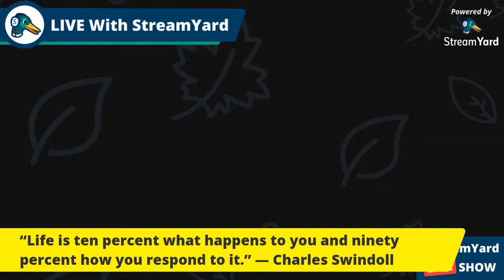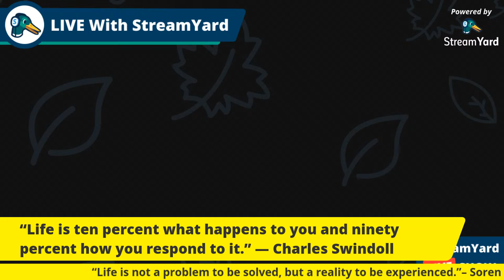“If you spend your whole life waiting for the storm, you’ll never enjoy the sunshine.” —Morris West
“Happiness is like a butterfly; the more you chase it, the more it will elude you, but if you turn your attention to other things, it will come and sit softly on your shoulder.” — Henry David Thoreau